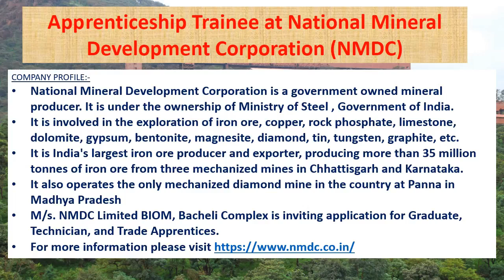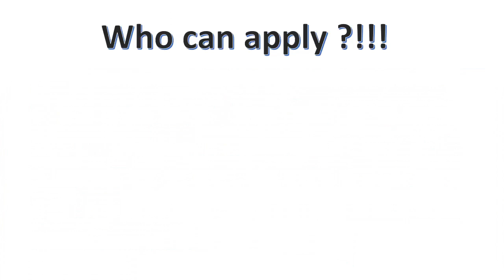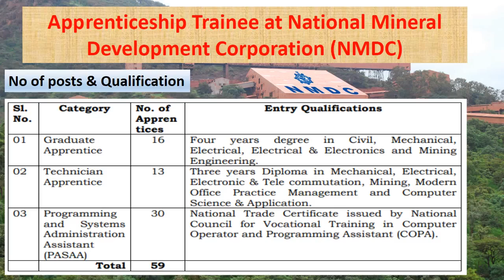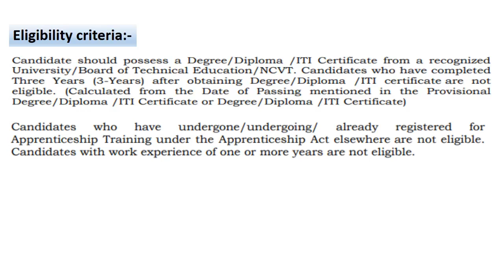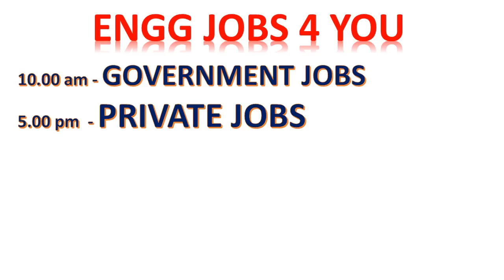NMDC recruitment 2021 | Apprenticeship | National Mineral Development Corporation | FRESHER’S JOB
This video is saying about the Apprenticeship job details of National Mineral Development Corporation (NMDC) Recruitment 2021.

From our channel "ENGG JOBS 4 YOU" , everyday we will upload GOVT jobs at 10.00 am and PRIVATE jobs at 5.00pm.

Websites and Email ids for application